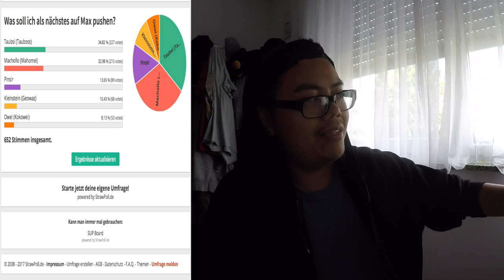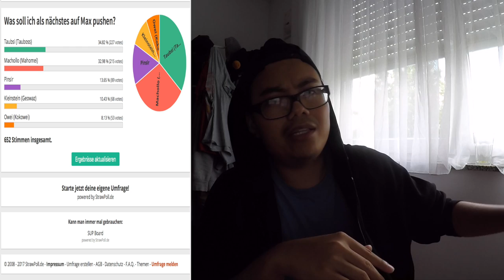Keine LEGENDÄREN, Eier wieder geändert & weniger Raids?! Pokemon Go!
euda heute einige verschiedene Themen zum Anfang der Woche
alle News zu Legendären Pokemon sind bisher fake
ich werde versuchen diese Woche die 3er Raids alleine zu schaffen und werde dafür ein paar Pokemon pushen
Tauboss hat durch Manipulation die Wahl gewonnen wird aber erst in der übernächsten Woche oder sogar später erst gepushed
Eier wurden wieder geändert und neue Sachen wie die Gen 2 Starter wurden hinzugefügt und Skorgla, Mantax sowie Tannza wurden auf 5er runter gestuft
aber sind Eier überhaupt noch interessant? kauft ihr noch Inkubatoren?
und ich habe das Gefühl dass es weniger Raids gibt - habt ihr das auch erlebt?